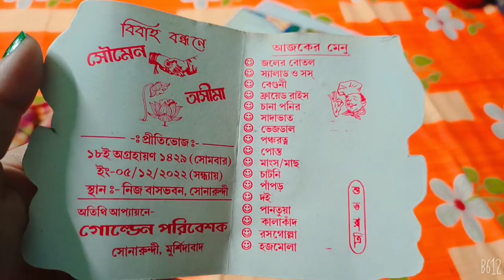December পড়তেই বিয়েবাড়ি অনুষ্ঠান/bengali weeding/marriage/reception familyvlog বউভাত/foodlover